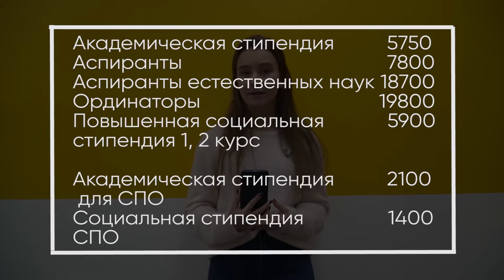БЛИЦ-НОВОСТИ | Профтайм ТВ [Выпуск 12]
Воскресные новости от Профтайма 🗓

Обсуждаем:
- что будет на День матери от Профкома,
- как помочь братьям меньшим,
- кто представит Бурятию на «Мисс и Мистер студенчества России-2020».

На сегодня все!

Корреспондент: Елизавета Рябова
Оператор: Аюр Галсанов